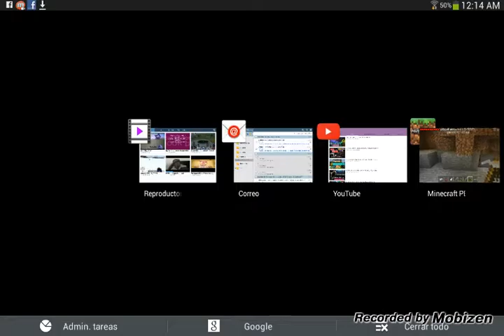Recupere mis cosas | Link Adventure capitulo 3 Minecraft pe 0.11.0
Por si no savian, tengo un horario de videos, solo entren al link, y lo veran,

Los invito a que visiten los demas videos, se, o espero, que les gusten

Compartan el video, para que cada ves seamos mas en este canal, y hasi yo pueda traerles mas videos, en verdad, muchas grasias por todo su apoyo, ustedes me dan motivacion para mejorar en los videos,

Me despido y nos vemos hasta el proximo video

Ai se enteraran de todo